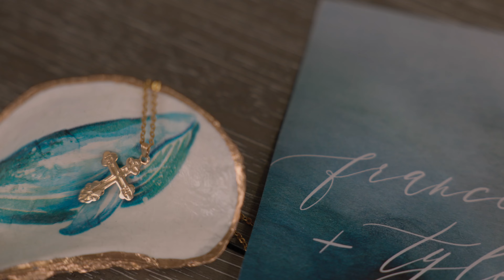Tyler & Francesca WEDDING VIDEO TEASER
Tyler and Francesca
June 17, 2023
CT River Museum